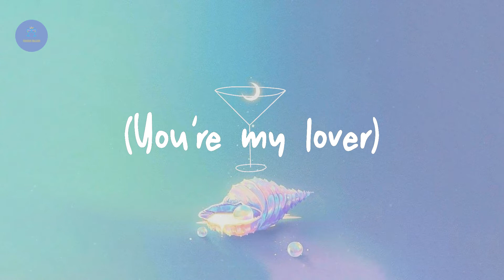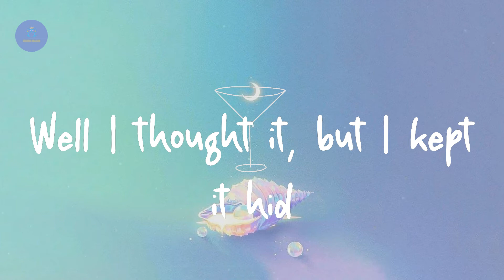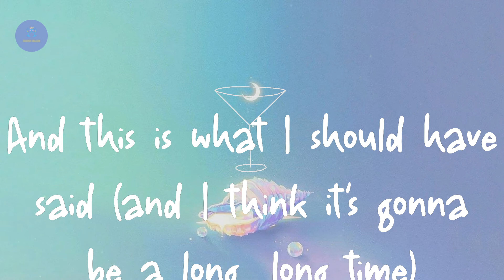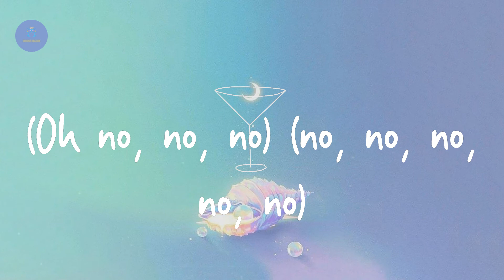Elton John - Cold Heart - PNAU Remix (Lyric Video)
Lyrics Cold Heart - PNAU Remix:

(Oh)
(You're my lover)
(Oh)
Sugar (oh)
Sugar
Sugar (oh)
Sugar